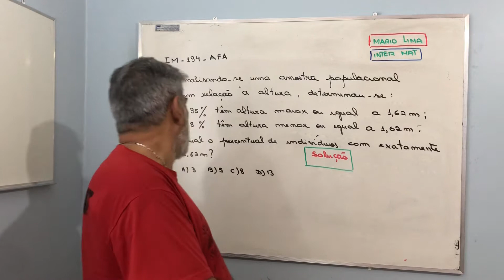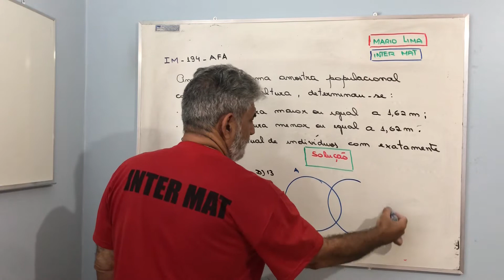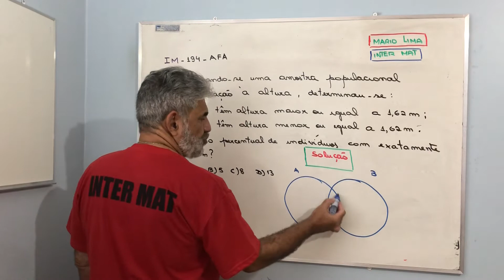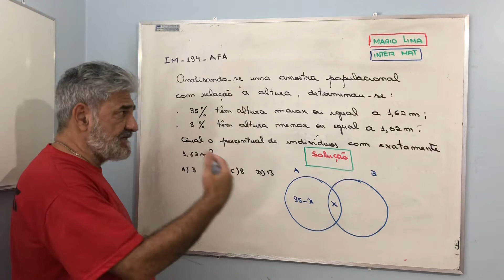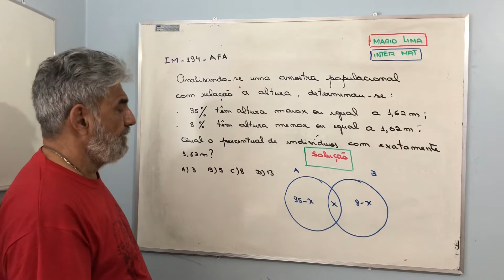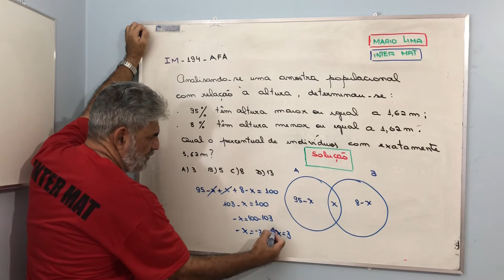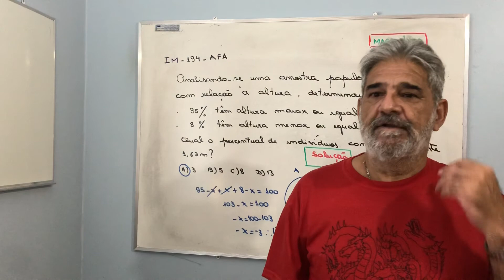IM194 - AFA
Operações com conjuntos